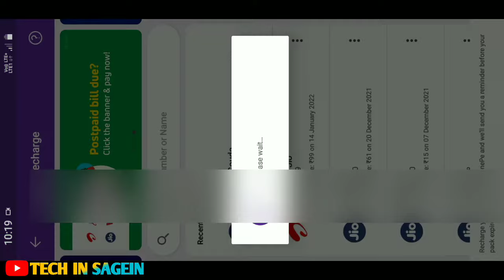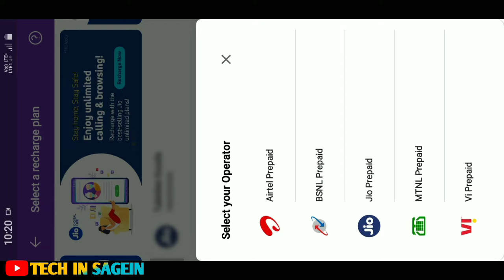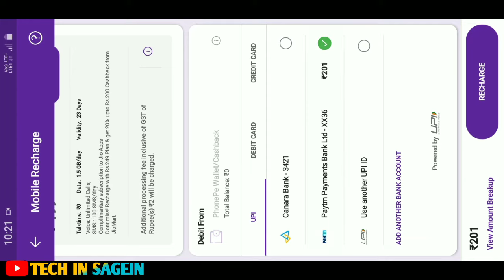How to Recharge Mobile from PhonePe on Mobile Kannada | Recharge any phone in Phonepe kannada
How to Recharge Mobile from PhonePe on Mobile Kannada |
Recharge any phone in Phonepe kannada

ID👇
tulasidas_gowda
Video editing:-
Editing app:-Kinemaster